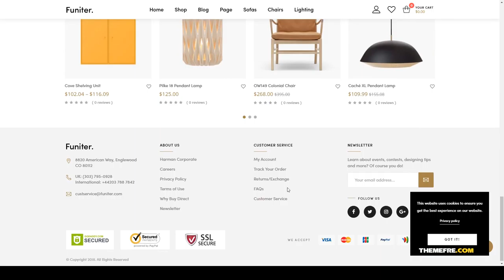Mizuno - Elegant furniture shop for WooCommerce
Columns 4+

 Layout Responsive

 Tags fashion, furniture, gutenberg, instant search, mega menu, Mobile Shop, multi vendor, retail, rtl, store, vertical menu, woocommerce